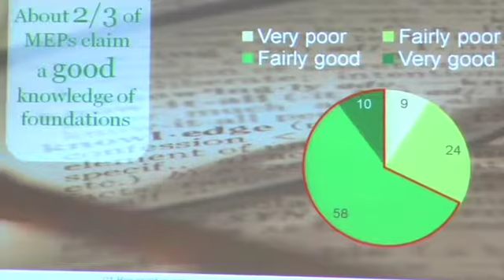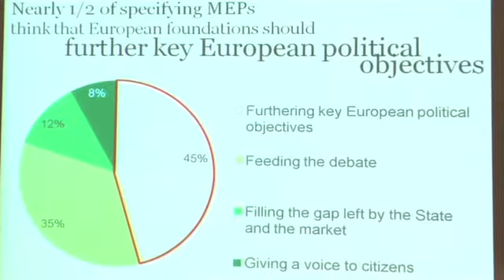Caroline Bergaud gives overview of MEP Gallup poll on foundations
Caroline Bergaud, Gallup Europe, gives an overview of the main findings of the Gallup poll on MEPs' perception and understanding of foundations. Ms Bergaud was speaking at the opening plenary of the 21st EFC Annual General Assembly and Conference, which kicked off on 2 June 2010.